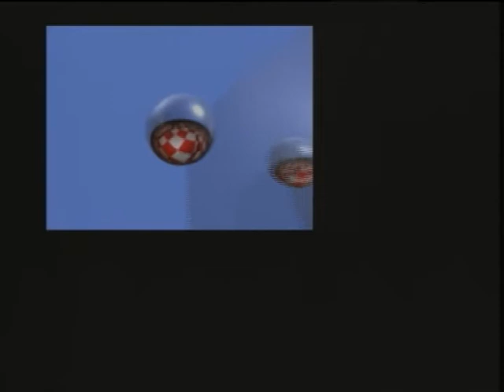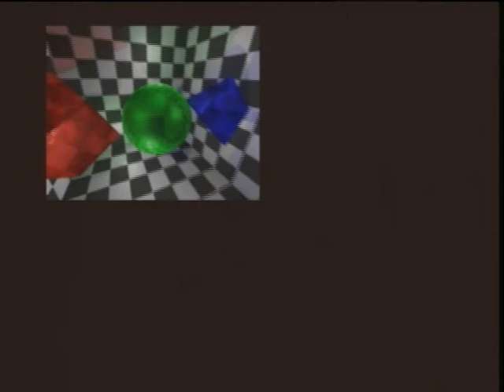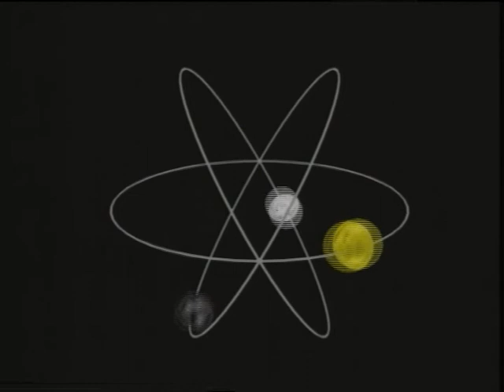Pictures and animations 3D by UnreaL - Commodore Amiga - Real 3D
Pictures and animations rendered on Real 3D 1.4, Commodore Amiga 1200 by UnreaL artist...